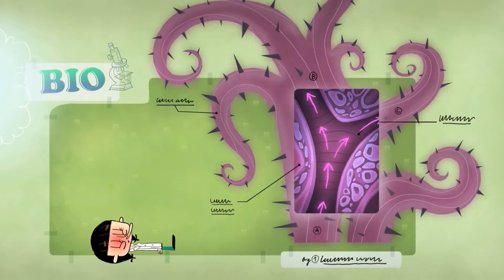Flapacha - Job obtenue ! - Épisode entier en HD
Bienvenue sur la chaîne de la sérieTV Flapacha où es-tu ?

Au milieux d’une forêt se trouve un camp qui est une colonie de vacances où ont peux trouvés Lisa, Matt, Malik, Bryan, Les jumelles, Gréta Qui cherchent La créature mystérieuse qui est le Flapacha , les adultes ne doivent pas savoir qui est le Flapacha et que les enfants eux veulent le découvrir…

Voici ses enfants plein de joies ! Matt le véritable reportèrent est le cousin de Lisa , Lisa accompagnée de son écureuil Squick qui est une Ruses de Sioux, Bryan et Malik les deux meilleurs potes mais que Bryan aime pas se laver et que Malik très malchanceux, Gréta qui Aime les math , Les jumelles qui sont vraiment attachées à la Mode et qui aimes beaucoup le magasine Top-Girle ! Enfin voilà vous êtes avec des enfants plein d’énergie !xilam